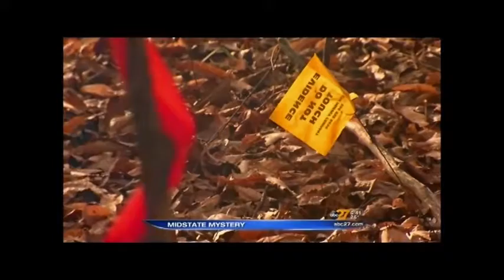ABC27 News - Midstate Mysteries - criminal homicide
Midstate Mysteries: CRIMINAL HOMICIDE, UNIDENTIFIED VICTIM, UNKNOWN SUSPECT – RYE TOWNSHIP, PERRY COUNTY, PA